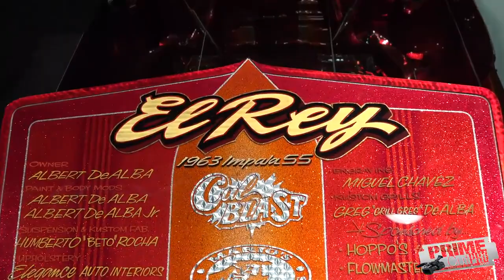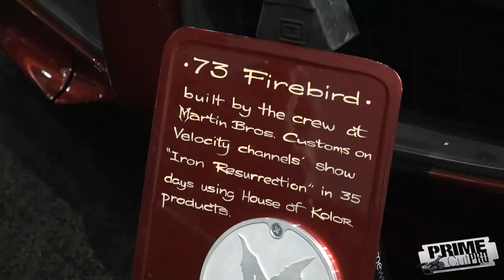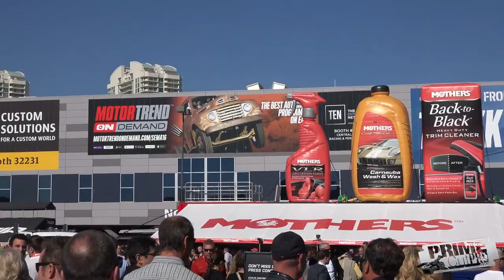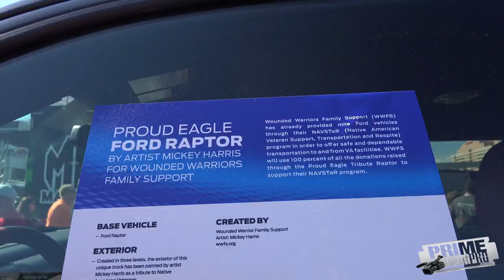Highlights from Day One of the 2016 SEMA show in Las Vegas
Highlights from Day One of the 2016 SEMA show in Las Vegas, NV. The SEMA show was held at the Las Vegas Convention Center and drew well over 100,000 attendees from across the World.